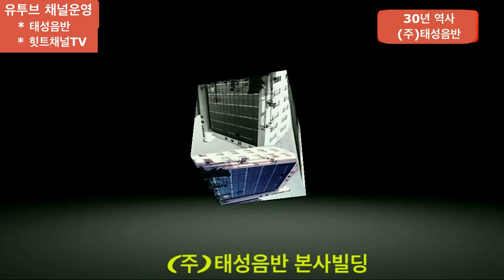[특집] 2020년 - 미스터 트 롯 - TOP 7 - 최신곡 발표 노래 모음집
감사 합니다